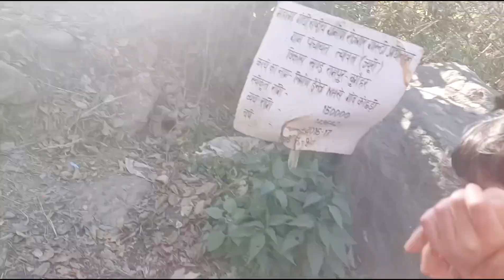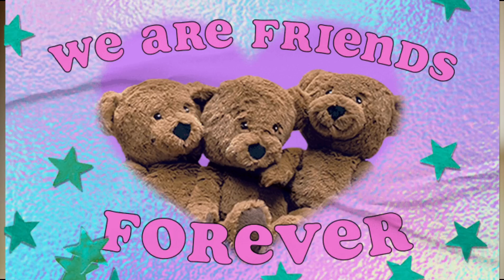😔 Aaj kal ke bache hai bahut ZIDDI || DAILY ROUTINE VLOG